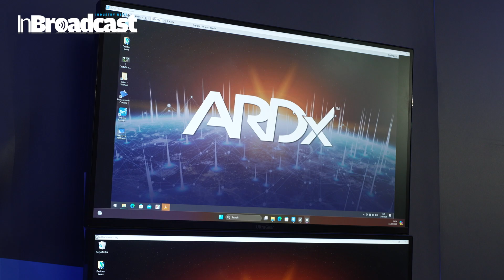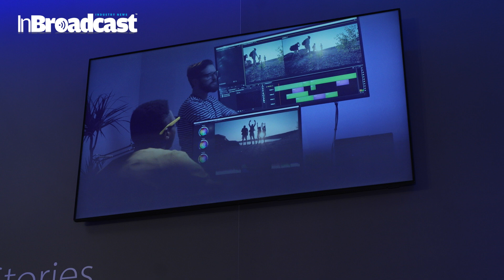Next-Gen IP KVM & More from Adder Technology at IBC 2024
In this video with Jamie Adkin, VP Sales EMEA, we dive into Adder’s role in the Media & Broadcast industry and how the company is preparing for the future. We explore the latest technology trends driving innovation in the field, as well as the key products Adder showcased at this year’s IBC event. Get insights into their newest developments, ARDx™: Next Generation Out-of-Band KVM over IP Technology and ADDERView® Matrix; Enterprise-grade IP KVM for streamlined applications, as well as the specific industries and use cases they are targeting.

Whether you're a media professional or tech enthusiast, you can expect a glimpse into the future of broadcasting technology.